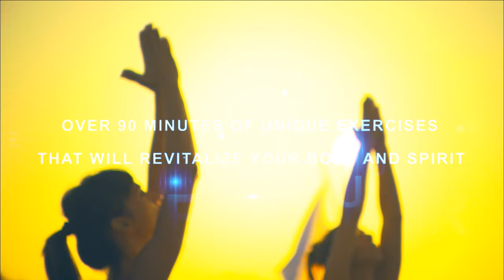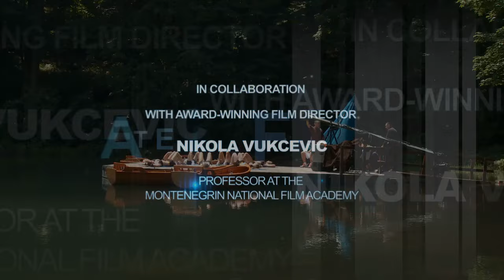VK1 trailer / HQ HD (watch in HD)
watch in HD // VK1 trailer: unique fitness discipline // directed by Nikola Vukcevic, produced by Galileo production Montenegro,